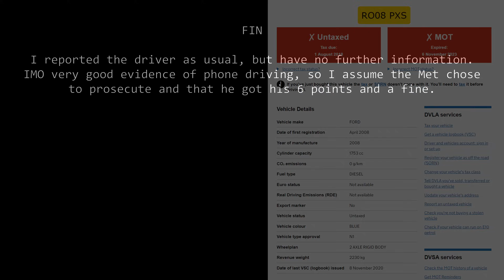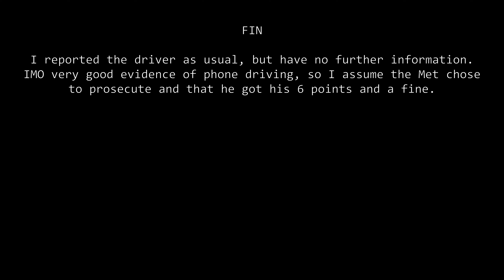RudeBoy Van Driver - RO08PXS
RO08PXS
RO08-PXS
RO08 PXS